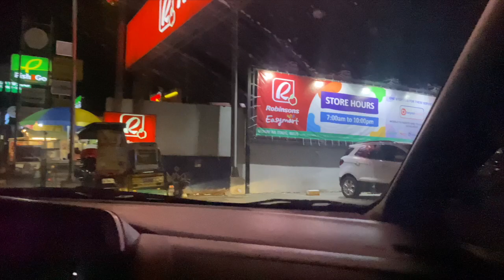AKO PA TALAGA NAPILI!!!! KALOKA! MAY ADVICE DIN NI HEINZ